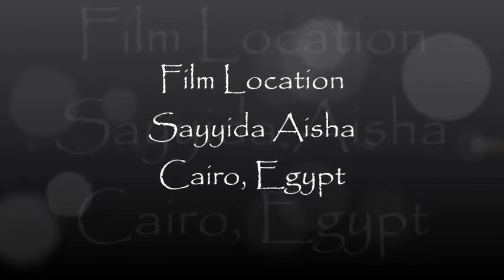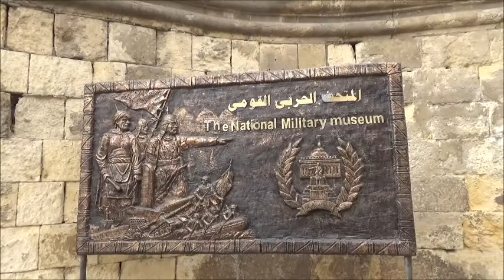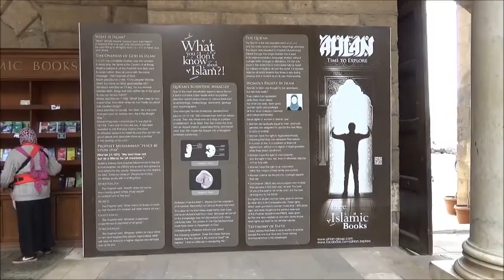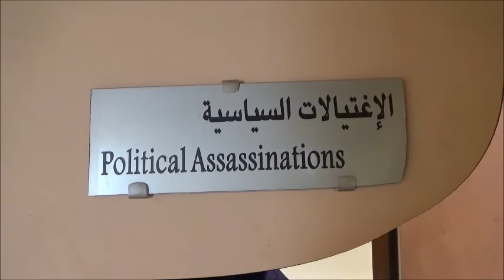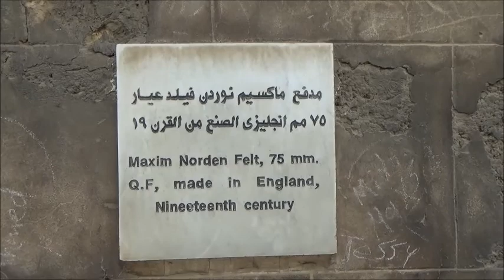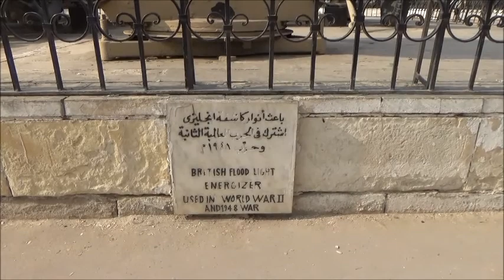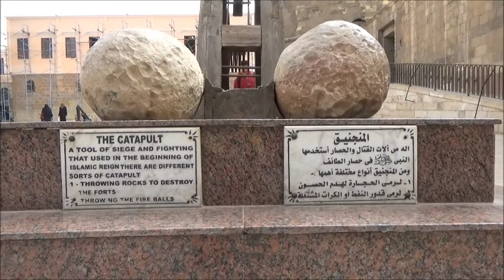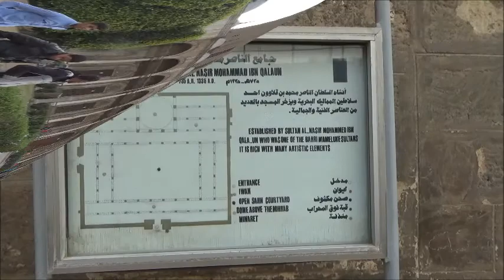MOKATTAM (CAIRO, EGYPT)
VIDEO CLIP SHOT ON (23 DECEMBER 2015)